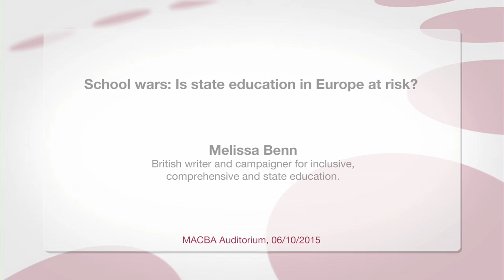Melissa Benn - School wars: l’escola pública està en perill a Europa? (Resum)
Resum del Debat d’Educació amb Melissa Benn, escriptora britànica i activista per a l'educació integral, comprensiva i pública d'alta qualitat i pels beneficis que aporta a la societat en el seu conjunt. Acte organitzat per la Universitat Oberta de Catalunya i la Fundació Jaume Bofill amb la col·laboració del MACBA.

Es tracta d’una de les veus més crítiques al sistema educatiu britànic destacant els gran contrastos que existeixen: inspirador i depriment, igualitari i elitista, selectiu i no selectiu, secular i religiós, multicultural i monocultural, centralitzat i anàrquic, sota-finançat i fastuós, desgastat i brillant...

SÍNTESI D'IDEES

Quin és l'estat actual de l'educació a Anglaterra?

- Està marcada per criteris neoliberals. La competitivitat és l'element més significatiu. Molts professors actuen de forma immoral només per obtenir millors resultats. És un sistema que fomenta l'individualisme i que s'allunya de l'escola inclusiva.

- En els darrers cinc anys, el govern ha fet un esforç per millorar l'escola pública, a diferència d'altres governs conservadors anteriors. S'ha apostat per les escoles «acadèmia». Però la directriu ha estat confiar al sector privat la «revolució de l'escola pública». Això ha fet possible una aliança entre govern, sector privat i tercer sector. Melissa Benn els considera els «evangelitzadors de l'educació». Ha significat l'entrada de grups religiosos en el control de l'escola pública.

- Aquesta revolució no ha comptat amb els actors locals i el món educatiu que té més experiència en educació. Melissa Benn considera que una part de responsabilitat és del món educatiu. «Aquells que creien en l'escola inclusiva no van ser capaços de reformar-la i van deixar el camí lliure a altres actors». La política educativa anterior, del laborista Tony Blair, va iniciar aquesta tendència.

- Les famílies són consumidores que trien escola en funció dels resultats, i no pas membres i partícips d'un projecte col·lectiu.

- Tot i que el govern ha apostat per l'educació com a motor econòmic i com a forma d'acabar amb les desigualtats socials, el sistema perpetua les desigualtats en lloc de reduir-les, els resultats no són bons i molts professors s'han quedat sense energia.

Quin és el context global de l'educació?

- Estandardització de l'educació basada en un currículum molt tancat que dóna gran importància als resultats en assignatures troncals com llengua o matemàtiques.

- S'ha reduït la recerca en educació.

- S'aposta per l'autogestió dels centres educatius.

- Adopció del rendiment com a element per a valorar o castigar els centres educatius, a partir de tests estandarditzats. Per això són tan importants informes com el PISA.

- No es valoren les assignatures que fan més «divertida» o interessant l'educació.

- «L'educació pública està en risc».

Alternatives de futur

- Cal reconèixer que l'escola sola no pot acabar amb les desigualtats. Gran Bretanya no és Finlàndia. Hi ha una gran desigualtat de classe que l'escola per si mateixa no pot solucionar.

- És necessari un context de discussió i reflexió en què participi la comunitat local, que posi en valor la qualitat i no la quantitat (els resultats numèrics) i que ampliï el currículum.

- Les escoles públiques han d'aprendre de les escoles d'elit pel que fa a l'atenció individualitzada dels alumnes. I per a això calen recursos econòmics en personal.

- Cal tornar a les escoles de barri, sustentades en valors democràtics i en la relació amb l'entorn.